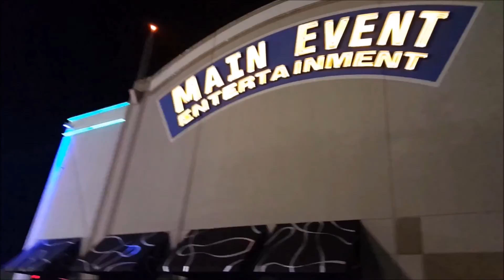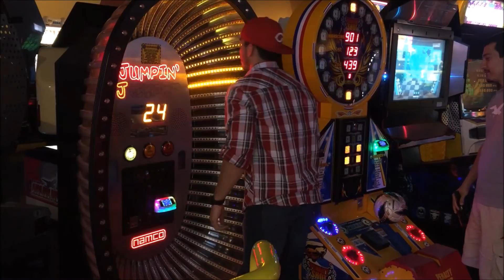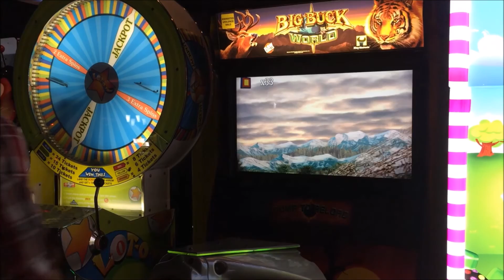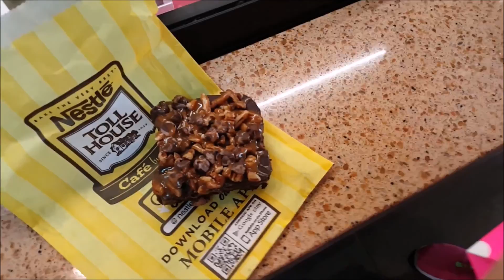Our Trip to Dallas (Vlog)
Join in on our trip to Dallas while we got to experience our first NFL Football game! It was an awesome experience getting to see Cowboys vs Eagles, it was so much fun!!